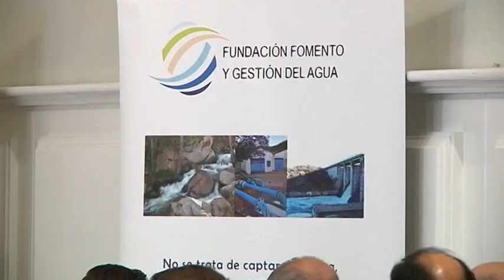Jornada del agua en el Ayuntamiento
El Ayuntamiento acogió una jornada promovida por la Fundación Fomento y Gestión del Agua con ponencias sobre el presente y el futuro del Alto Guadiana y su incidencia en la agricultura y la ganadería.